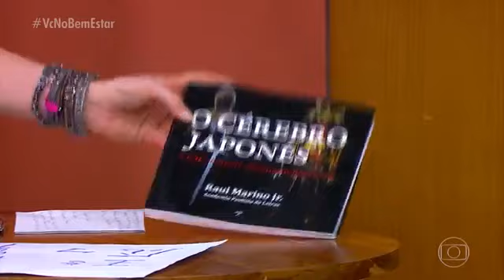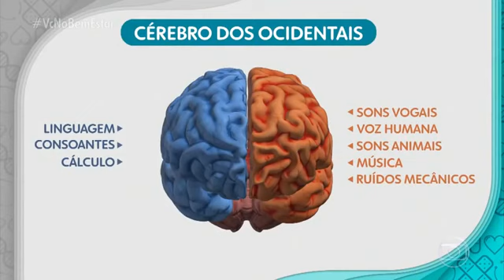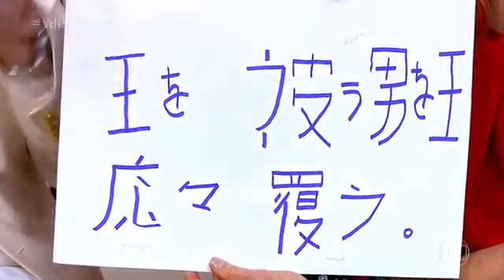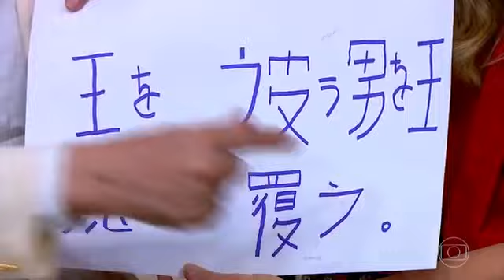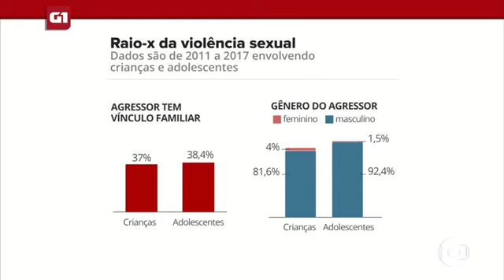Programa bem estar... O segredo da longevidade japonesa